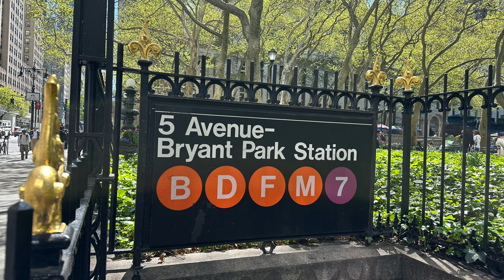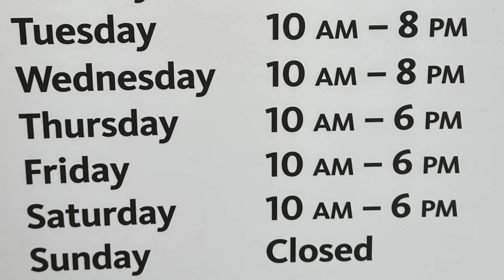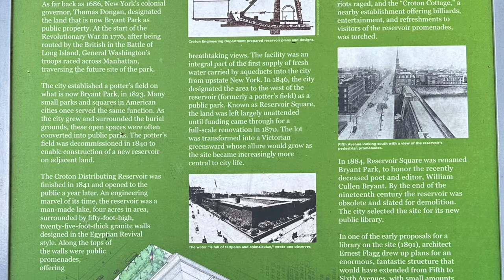NYC Public Library: Working A Harvard Project | Manhattan | USA